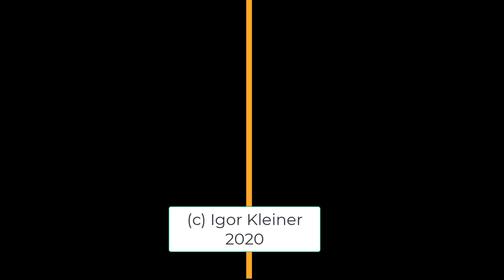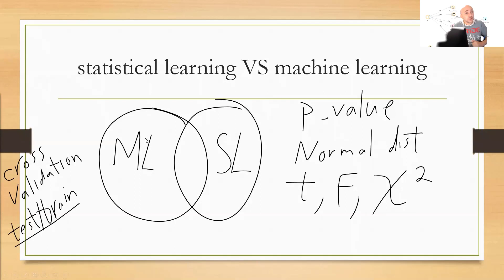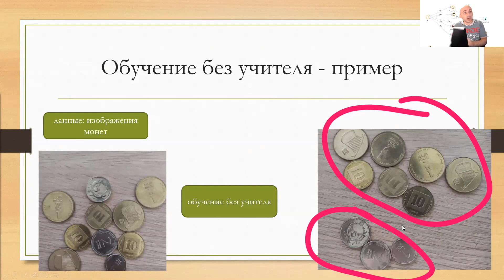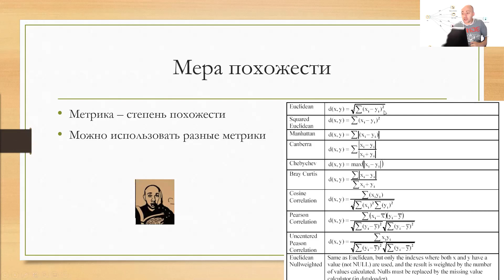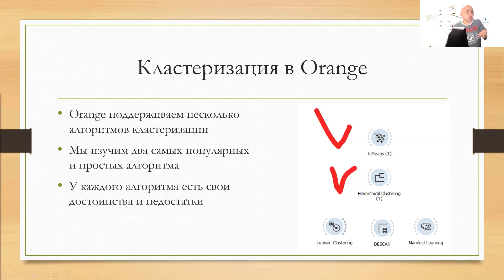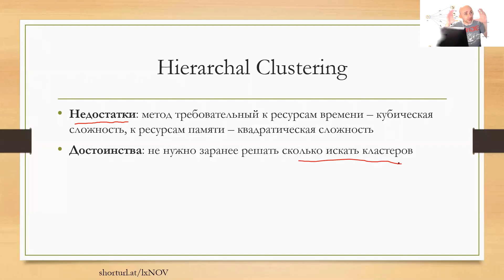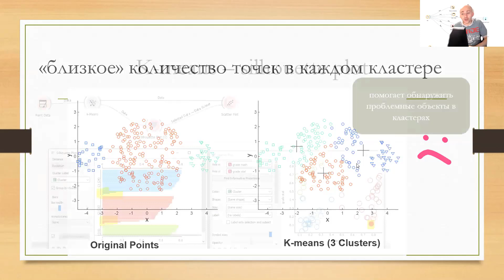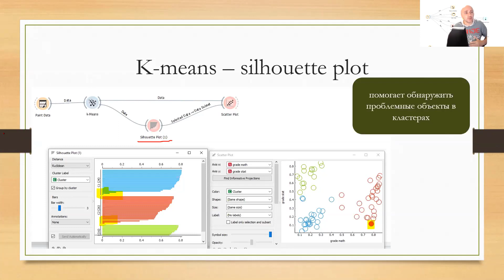7.1 Повторение - Кластеры, обучения, сказки Гримм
7.1 Повторение - Кластеры, обучения, сказки Гримм
Повторение материала урока 6

анализ данных просто и доступно
курс лекций занятие 7
Data Science - Orange